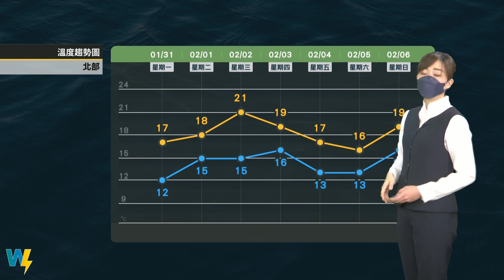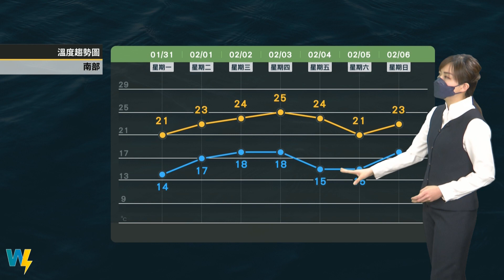2022/01/31 初一冷氣團減弱氣溫回升 初五再有冷氣團報到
初一冷氣團減弱 氣溫回升
華南雲雨帶東移及鋒面接力
北東初一有雨至初四
初五再有冷氣團報到